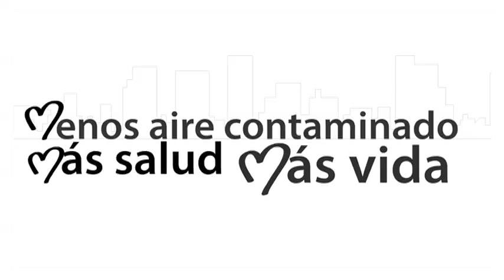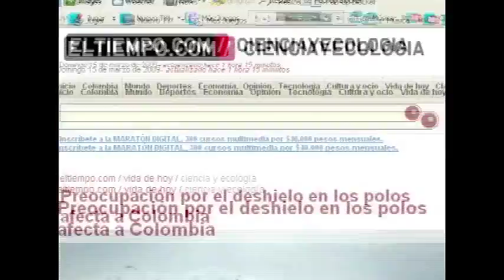Reel Rafael Rodríguez Ortiz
Comunicador Social
Periodista
Productor Audiovisual
Creativo